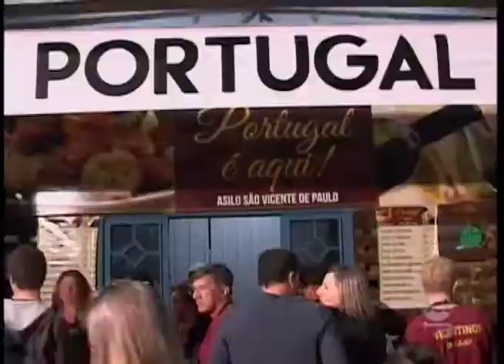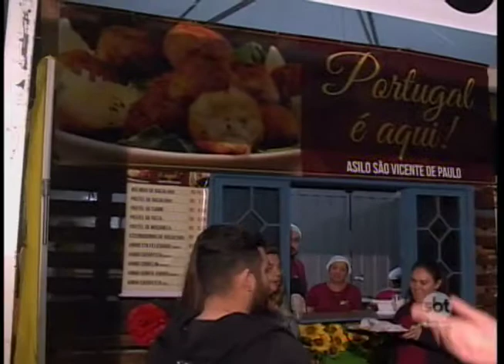Show com dupla sertaneja movimenta segundo dia da Festa das Nações em Ibirá